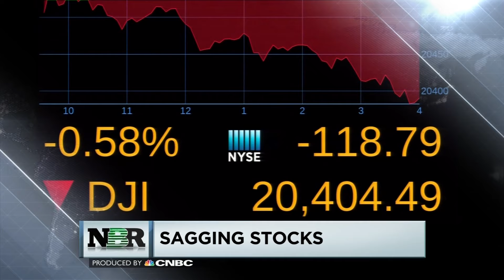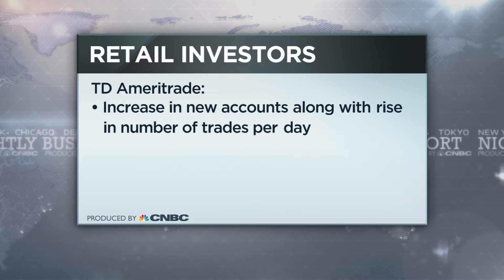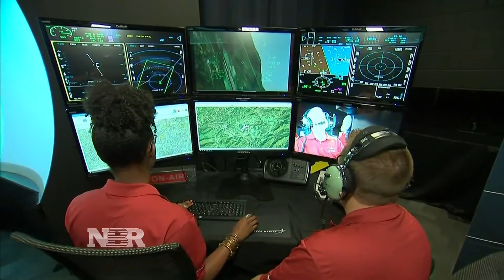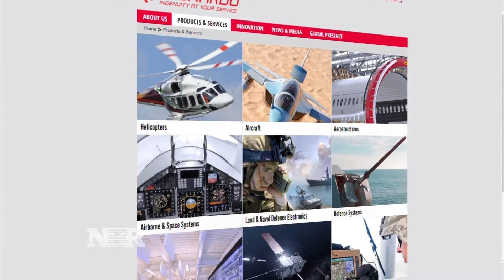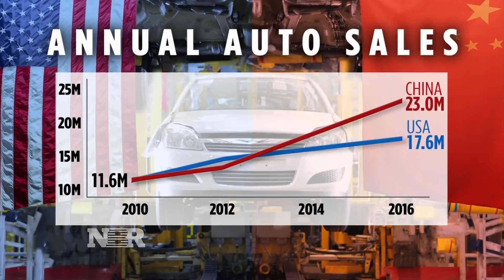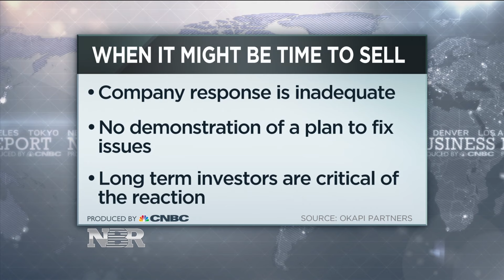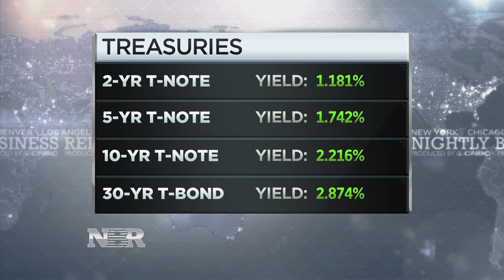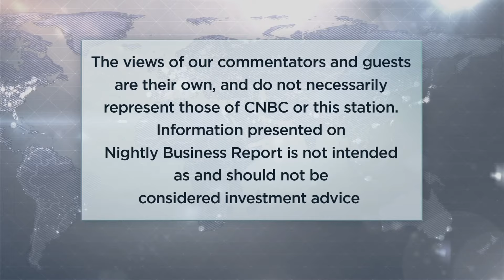Nightly Business Report - April 19, 2017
Tonight on Nightly Business Report, are small investors getting in the market just as big investors are getting out? Plus, what automakers are doing as their most lucrative market starts to cool.